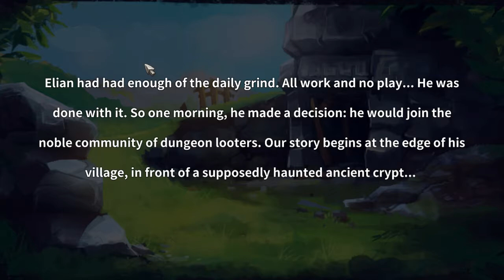Dungeon Rushers - Dungeon Crawler RPG /w Loot & Crafting (PC/Mobile)